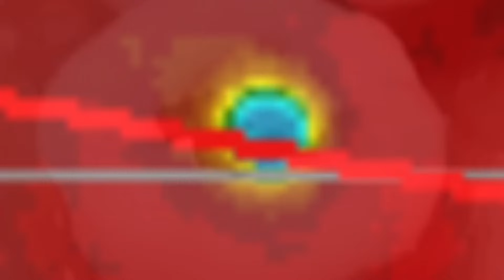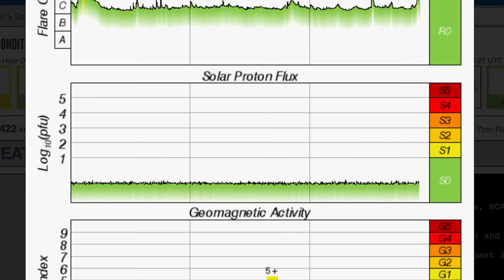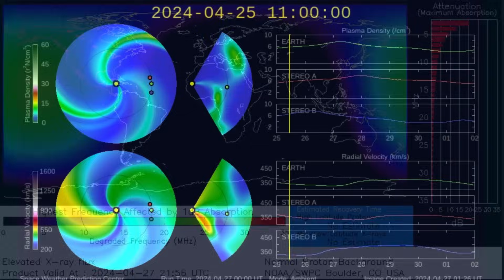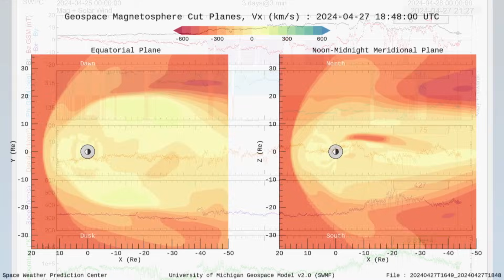Solar Flares‼️ 6.5 Earthquake Marianas Trench‼️ Turbulent Southern Hemisphere⁉️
6.5 Earthquake Marianas Trench‼️ Turbulent Southern Hemisphere⁉️
April 27 2024

5 Day not so normal World Weather forecast. Plus a look at spaceweather for today.